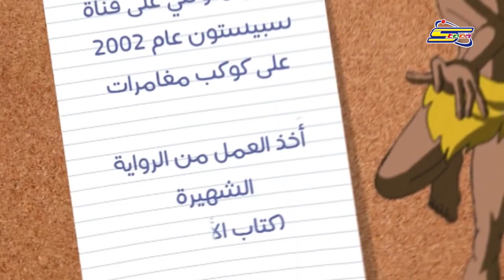ذكريات_سبيستونية - ماوكلي - سبيستون 2017